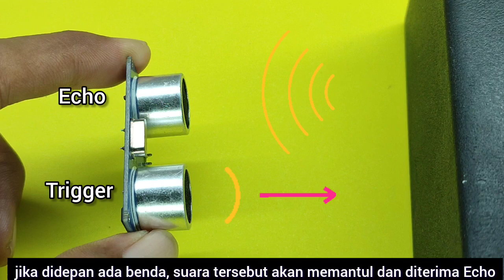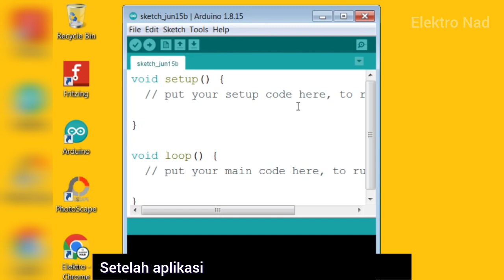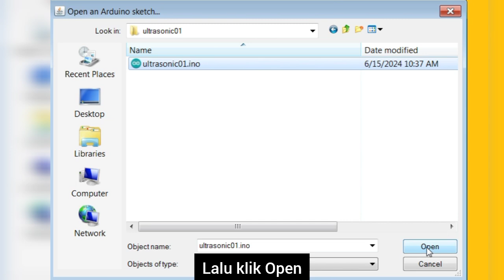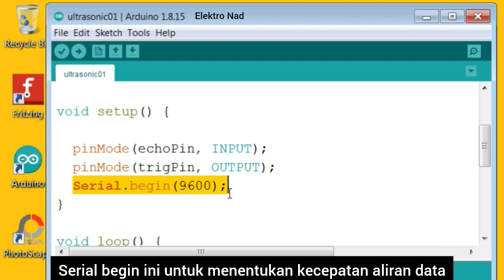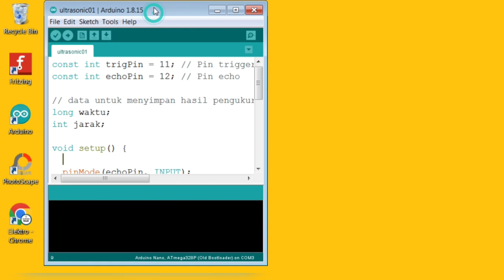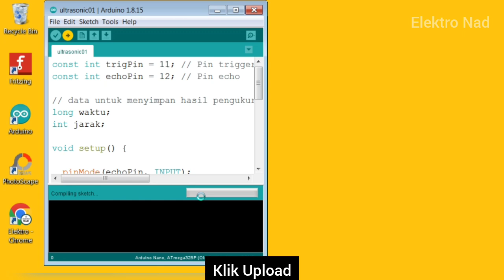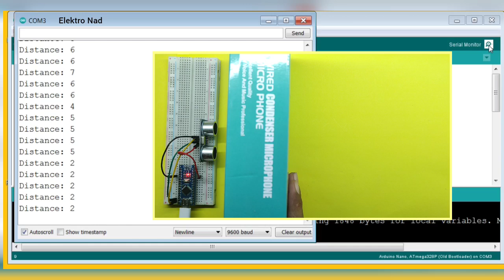bereksperimen dengan Sensor jarak Ultrasonic hc sr 04 dengan arduino beserta penjelasan codingnya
kali ini kita akan bereksperimen dengan Sensor jarak Ultrasonic hc sr 04 dengan arduino beserta penjelasan codingnya. kalian hanya membutuhkan arduino (Nano atau Uno sama aja) dan sensor jarak hc sr-04 kabel dan papan breadboard, rangkaiannya bisa untuk mengukur ketinggian benda